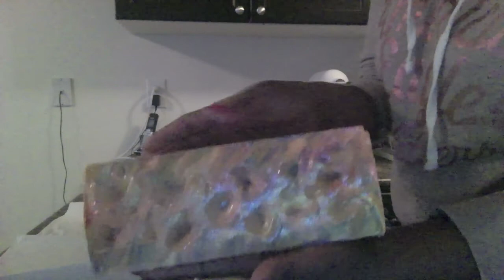Amy Wardens Week 2 Challenge Elemental Swirl